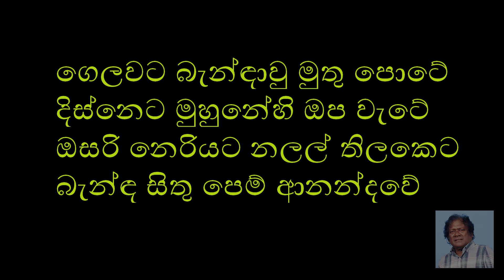Gelawata Bandawu lyrics - ගෙලවට බැන්ඳාවු මුතු පොටේ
ගෙලවට බැන්ඳාවු මුතු පොටේ
දිස්නෙට මුහුනේහි ඔප වැටේ
ඔසරි නෙරියට නලල් තිලකෙට
බැන්ඳ සිතු පෙම් ආනන්දවේ

කොකිල සංදේශ කවි පොතේ
ඔය වැනි උපමාද තව ඇතේ
රුවති ලඳකට තනිව මගතොට
යන්න නිදහස දැන් නෑ වගේ

සෙන්කඩ ගල පුර පෝදා හඳ මෙනි

මේ මුතු මැණිකේලා
දලදා සමිදුන් වැඩ හිදිනා බිම
නෑ සුබ නෑ ඕවා

කාගේ කවුරුද ඉන්නෙ කොතැනද
නෑ අපි අඳුනන්නේ
ආගන්තුක අපි ආවම කඳුරට
නැතුවද පිලිගන්නේ

නෑ අපි අඳුනන්නේ
නැතුවද පිලිගන්නේ